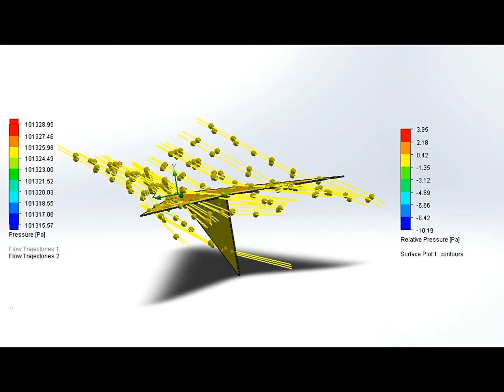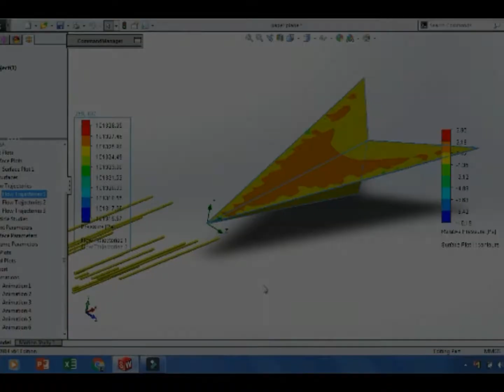Paper plane: CFD analysis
A simple CFD analysis using solidworks 2014.